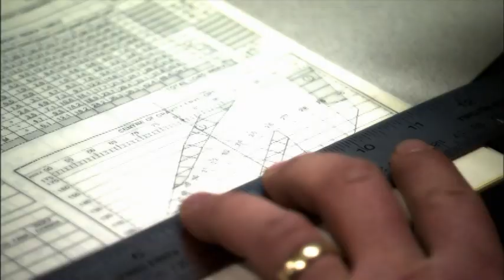Technicien / Technicienne des mouvements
Les techniciens des mouvements planifient et organisent le transport du personnel et du matériel par route, rail, air et mer. Leurs fonctions comprennent l'accueil des passagers, les opérations d'entreposage, la planification du chargement des aéronefs et des trains, la préparation de documents et le chargement et déchargement des aéronefs.

Pour de plus amples renseignements sur cet emploi ou tous les autres emplois des Forces armées canadiennes, visitez